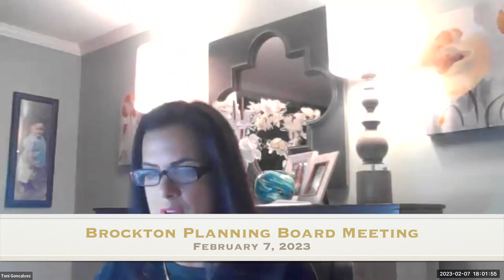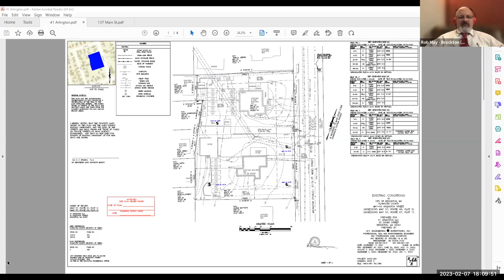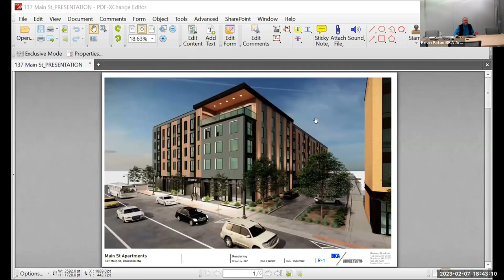Brockton Planning Board Meeting 2-7-23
Brockton Planning Board meeting via Zoom.
Video courtesy of the Brockton Planning Department.